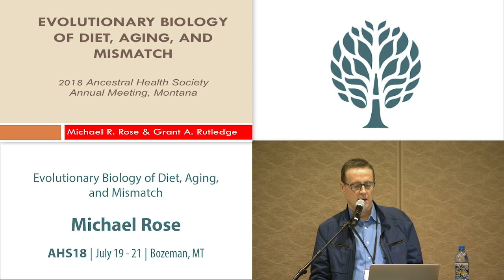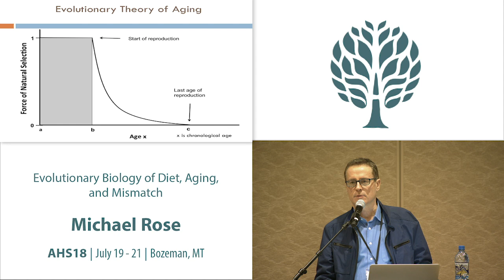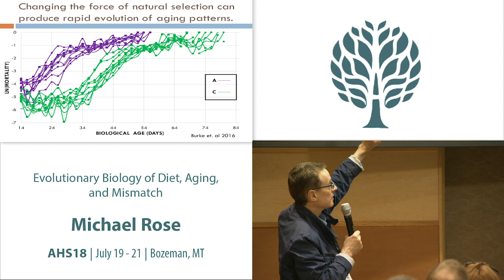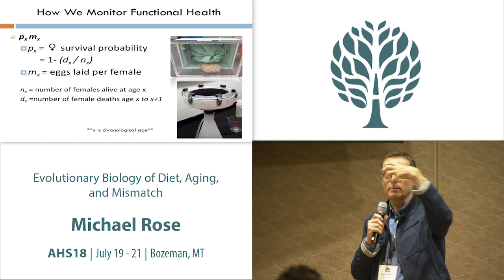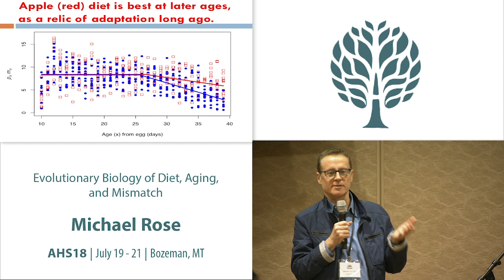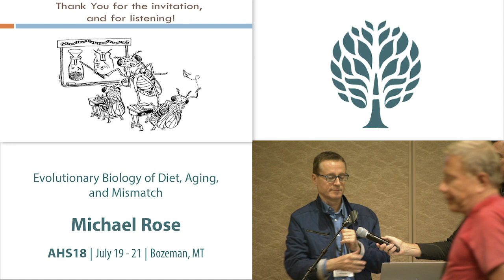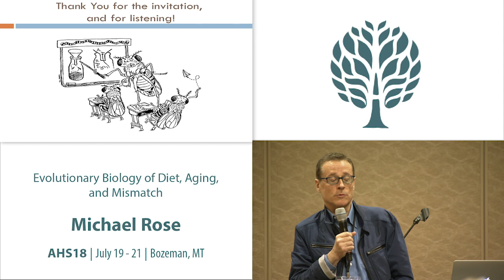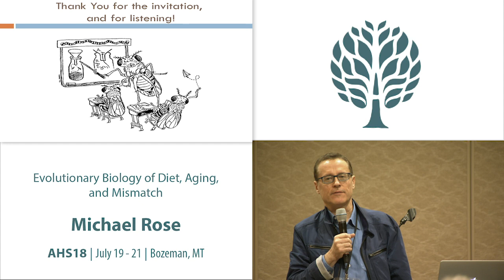AHS18 Michael Rose - Evolutionary Biology of Diet, Aging, and Mismatch.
Human health depends on age and evolutionary history. Firstly, adaptation is age-specific, with Hamilton's forces of natural selection leading to much greater adaptation at earlier ages than later ages. This of course is how evolutionary biologists explain the existence of aging in the first place. Secondly, when environmental conditions change, it takes surprisingly few generations for populations to adapt to such new conditions, at least at early ages when natural selection is intense. Thirdly, at later ages, when the forces of natural selection are weak, natural selection will often fail to produce adaptation to a selective environment that is not evolutionarily ancient. All three of these themes will be illustrated using both explicit mathematical theory and findings from experimental evolution. At the end of the presentation, we will apply these general scientific insights to the case of human evolutionary history, human aging, and optimal human diets.